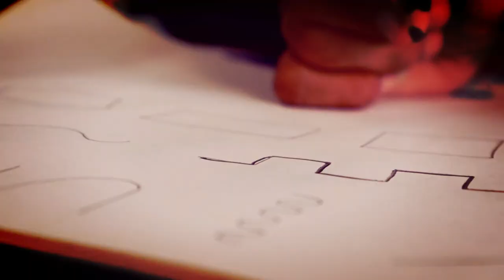CLASS 03: CALLIGRAPHY || CHAKO & CHAKI DRAWING ART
Follow Al the pages